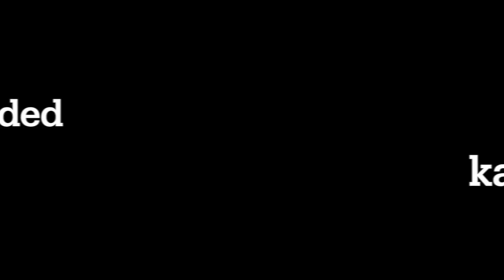Oh No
An almost disaster with my new kayak trailer.